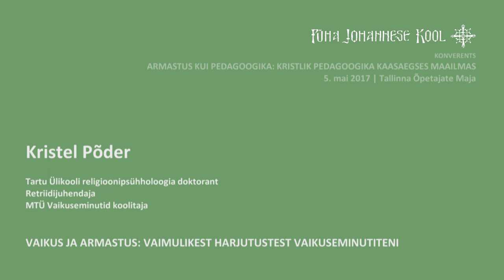PJK konverents Kristel Põder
Kristel Põder (Tartu Ülikooli religioonipsühholoogia doktorant, retriidijuhendaja ja MTÜ Vaikuseminutid koolitaja)
 "Vaikus ja armastus - vaimulikest harjutustest Vaikuseminutiteni" (eesti k.)